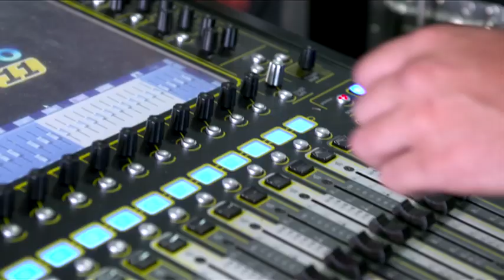Rock The Schools 2013 & Channel V visit Robina High School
Carissa and Billy from Channel V's WTF Show paid us a visit at Robina High - ROCK & ROLL!